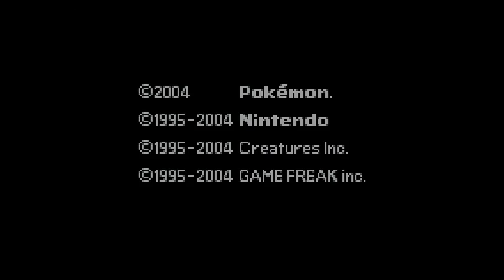Pokemon Leaf Green: The Christian Challenge. Ep 1. 'Intro'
1) Players will not evolve their Pokemon.
Catching and using an evolved form, however,
is acceptable.
2) Players may not catch, train, nor use moves
of the following types: Dark, Psychic and Ghost.
3) Pokemon must reach level 22 before set
in daycare to breed.
Two Pokemon of the same gender may not be in
the daycare at once.
4) If players obtain a Pokemon Egg, it is their
duty to keep said Egg on them and train the
newborn until it has reached level 18 before
depositing or releasing.
5) Legendaries must be killed. None may be caught.
6) Pokemon may not be resurrected from fossils,
and players should avoid Research Laboratories
at all costs.
7) HM Slaves are not allowed.
8) Players may not gamble at Game Corners
9) The use of self-improving narcotics
(e.g. Zinc, Calcium, Rare Candy)
are strictly prohibited.
10) Ekans, Arbok, Seviper and Serperior are
off-limits. Players may not catch,
nor train them.